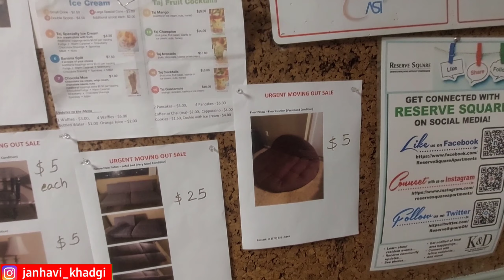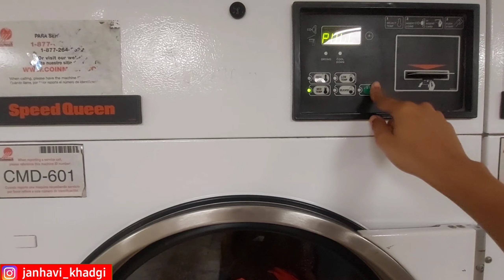Laundry Ka America me sbse Kharab Experience | Indian In USA | Student Life Daily vlog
Laundry Ka Americs me sbse Kharab Experience | Indian In USA | Student Life Daily vlog